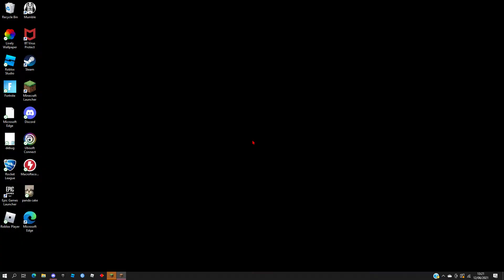buy slime hat today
aution ends on 12/07/2021